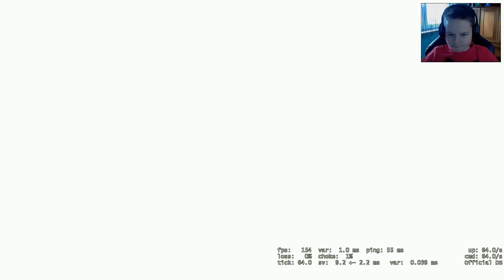Zagrajmy w CS:GO #1 Easy Peasy Lemon Squeezy !!/Kordian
W pierwszym odcinku z gry CS:GO z Kordianem .